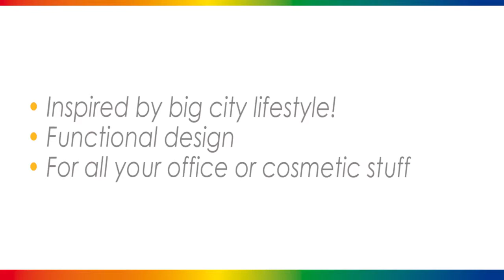Persoonlijke city tas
Praktisch design om talrijke persoonlijke bezittingen in te bewaren. Met hoofdvak en voorvak, beide met ritssluiting en polsband.